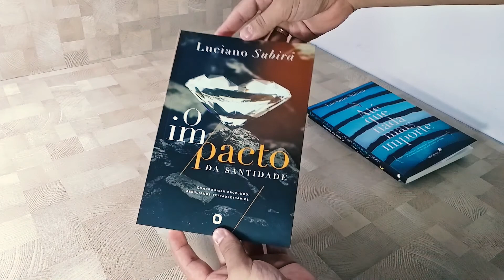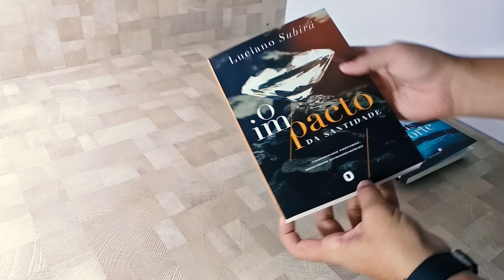Kit Luciano Subirá | 3 Livros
Promoção Relâmpago acesse agora mesmo e confira.

Livrarias Família Cristã